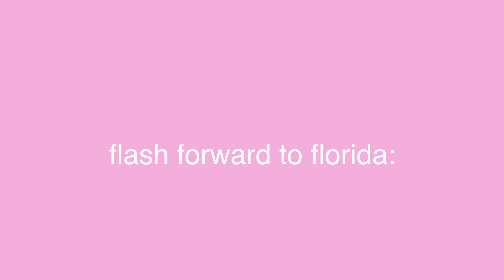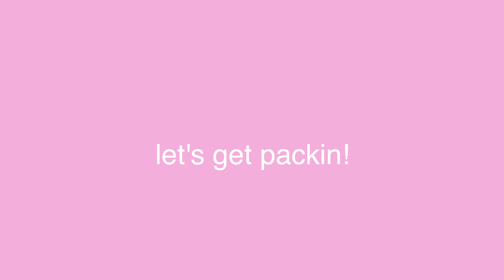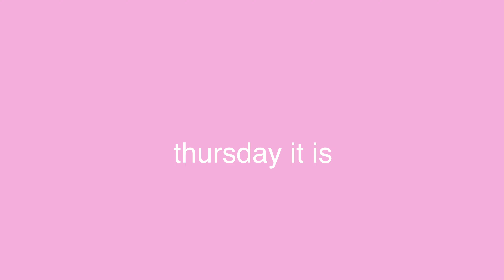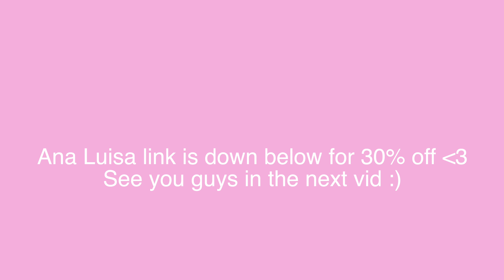pack and prep with me for florida! *backpack only edition*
*checking out directly through this link directly supports my relationship with the company as well as gives me some commission!

*if you want any extra support and are interested in 1:1 coaching or a personalized program, please feel free to apply

(CODE: LEGSWITHSHMEGS TO SAVE!)​​​​

* some of the links above are affiliate links, if you use them please fill out the form at the bottom of my linktree so i can enter you in my monthly giveaway (and DM me so i can personally thank you for taking that step to support me!)